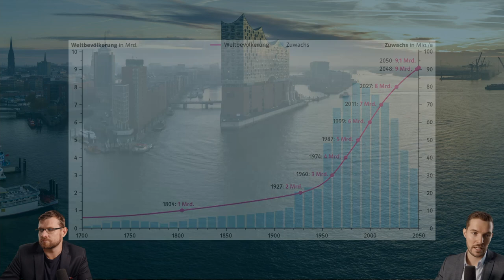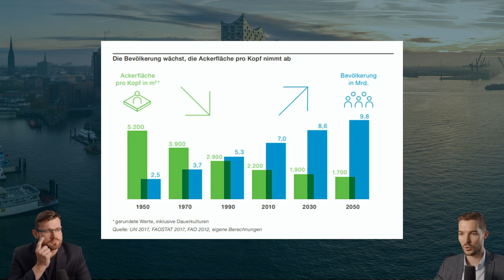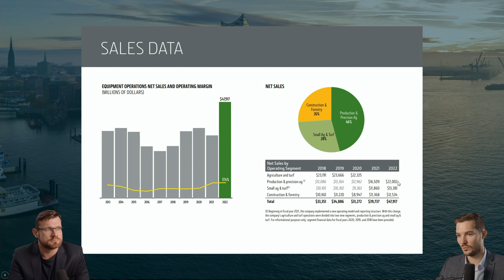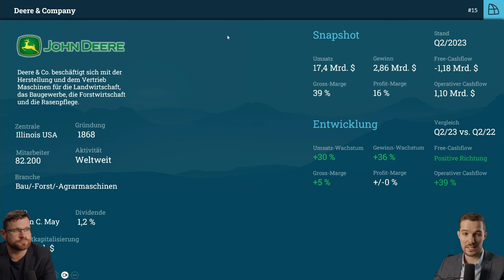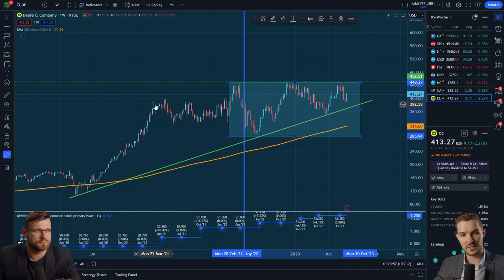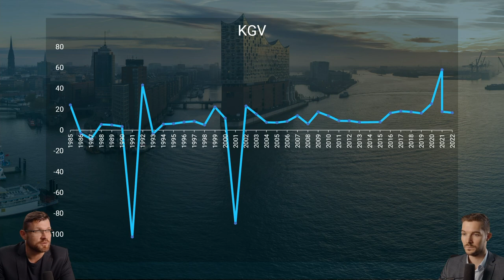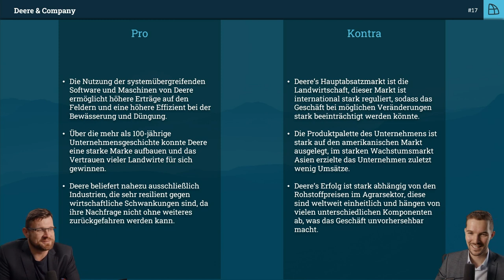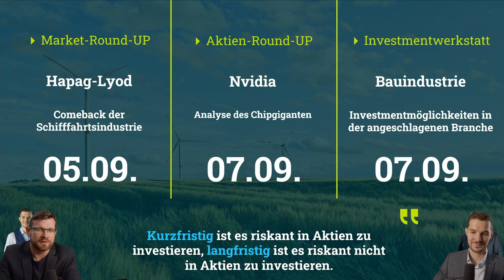John Deere: Über 100 Jahre Tradition und die Entwicklung durch starke Agrarpreise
🔥 In unserem neuesten Aktien-Video nehmen wir John Deere genauer unter die Lupe - ein Unternehmen mit über 100 Jahren Tradition. Erfahren Sie mehr über die vielfältigen Geschäftsbereiche des Unternehmens, von der Agrarwirtschaft bis zur Produktion von Rasenmähern. 💼💰

🌾 John Deere ist ein wichtiger Akteur in der Agrar- und Forstwirtschaft sowie in der Produktion von Rasenmähern. Wir beleuchten, wie das Unternehmen es geschafft hat, seine Tradition mit Innovation zu verknüpfen und wie seine Geschäftsbereiche aufeinander abgestimmt sind. 🌍🚜

💰 Die Entwicklung von John Deere wird maßgeblich von starken Agrarpreisen beeinflusst. Mit steigender Nachfrage und höheren Preisen in der Agrarbranche profitiert das Unternehmen von dieser positiven Dynamik. Wir werfen einen Blick auf die Zusammenhänge zwischen Preisen, Nachfrage und Entwicklung. 💼💡

💼💡 Mit einem beeindruckenden Umsatzwachstum von 30% und einem Ergebnis von 17,4 Milliarden Dollar im letzten Quartal präsentiert sich John Deere als starkes Unternehmen in der Branche. Wir analysieren, wie diese Performance zustande gekommen ist und welche Aussichten sich für Investoren ergeben könnten.

🌟 TradersClub24 - Ihr Experte für Trading und Finanzmärkte! Entdecken Sie spannende Investmentmöglichkeiten und erhalten Sie wertvolle Einblicke:

❗ Risikohinweis:
Die hier besprochenen Inhalte dienen lediglich der Information sowie der Unterhaltung. Die Inhalte stellen keine Anlageberatung dar. Bei den getroffenen Aussagen handelt es sich um persönliche Einschätzungen der Moderatoren. Sie sollten stets eigene Recherche zu den betreffenden Themen durchführen. Die genannten Inhalte stellen keine Aufforderung zum Kauf oder Verkauf von Wertpapieren oder anderen Finanzinstrumenten dar. Die Autoren und Moderatoren haften nicht für entstandene Schäden.